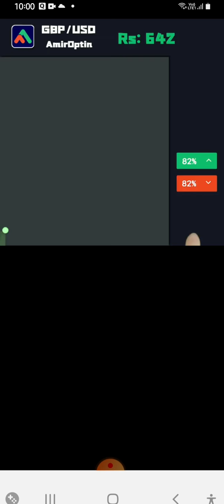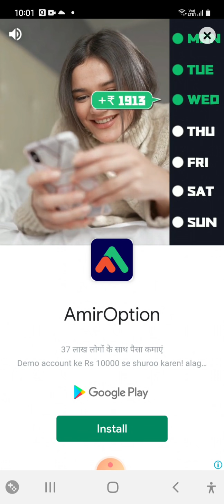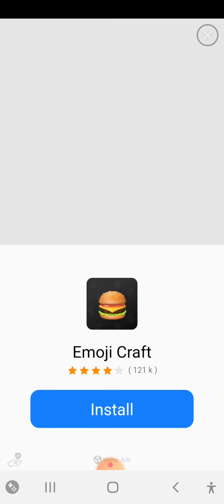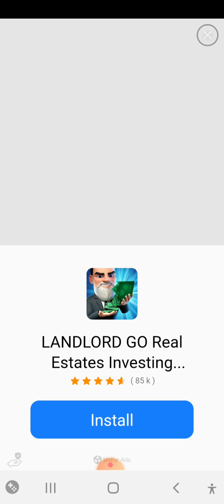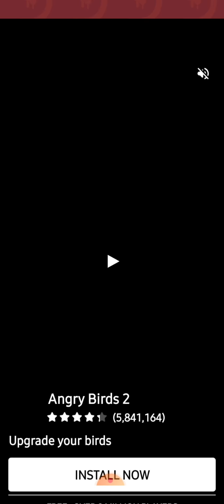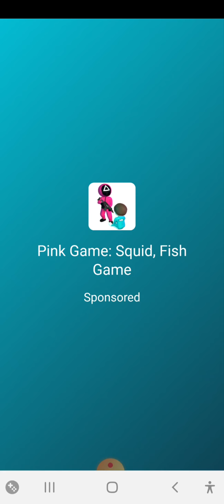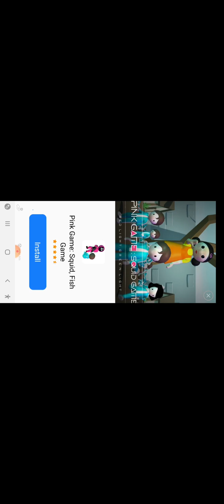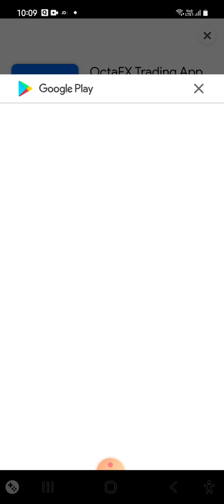I will play cannon shot